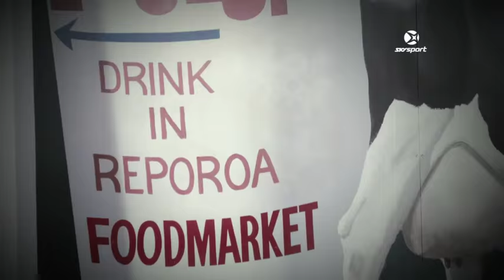All Blacks: Who is Sam Cane? | SKY TV